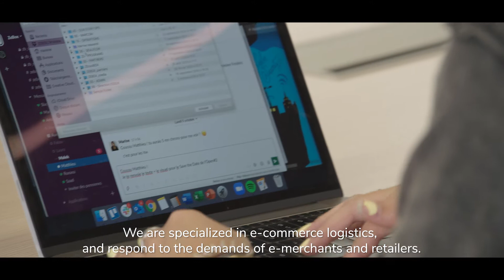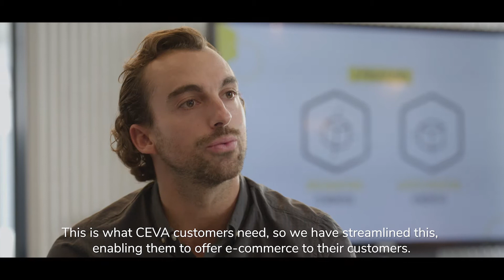[SUCCESS STORY] CEVA LOGISTICS xWING - Documentary partner & startup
The story of a successful relationship between a startup and a large group: CEVA LOGISTICS x WING!
Growing alongside masters in their field is one of the exceptional opportunities that startups incubated & accelerated at ZEBOX benefit from.
Conversely, large groups gain in agility and get a fresh perspective!

ZEBOX allows to align the interests and objectives of startups and large groups.